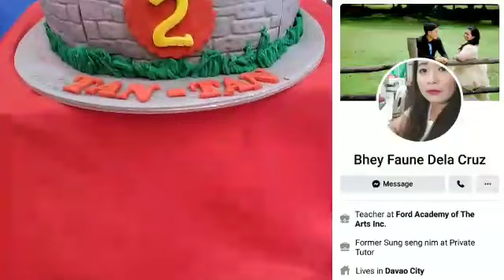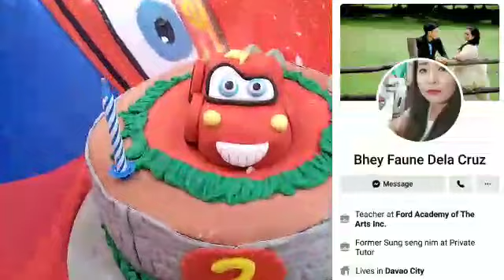THE CARS THEME HAPPY BIRTHDAY TO MY ONE AND ONLY LITTLE BOY TAN TAN THANK YOU SA MGA SPONSORS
THE CARS THEME HAPPY BIRTHDAY TO MY ONE AND ONLY LITTLE BOY TAN TAN THANK YOU SA MGA SPONSORS PART 1
Happy planting plants are the best stress reliever